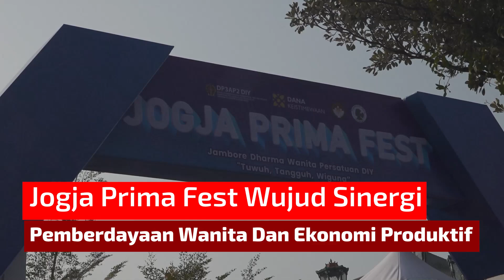Jogja Prima Fest Wujud Sinergi Pemberdayaan Wanita Dan Ekonomi Produktif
Yogyakarta (28/05/2024) jogjaprov.go.id – Jogja Prima Fest (JPF) yang diselenggarakan oleh DP3AP2 DIY kembali menggelar agenda tahunan dengan Jambore Dharma Wanita Persatuan (DWP) DIY. Pada tahun ini JPF bertemakan “Tuwuh, Tangguh, Wiguna” yang merupakan wujud dari dua sinergi yaitu Program Fasilitasi Dharma Wanita dan Program Pengembangan Kelompok Ekonomi Produktif dan dihadiri 250 DWP Perwakilan DIY, berlangsung Selasa (28/05) di Pendapa Wiyata Praja. Kompleks Kepatihan, Yogyakarta.